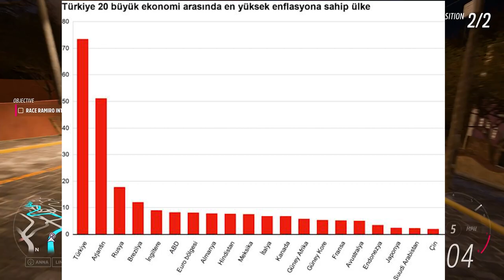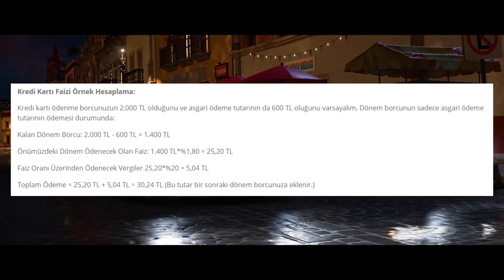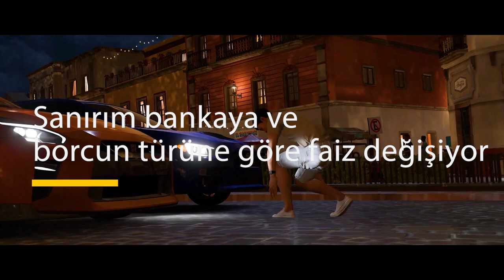Türkiye'de Ekonomi'nin Gidişatı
Herkese merhaba ilk podcastimle sizlerin karşısındayım. Bu bölümde Türkiye ekonomisinin gidaşatından ve gelcekte ne gibi sorunlar yaşayabileceğimizden bahsettim umarım beğenmişsinizdir. İyi seyirler'
Videoları desteklemek isterseniz :
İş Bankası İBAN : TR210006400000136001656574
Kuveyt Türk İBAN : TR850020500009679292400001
İsim Soyisim : İHSAN MERCAN
Buraya bakmanıza gerek yok!
ekonomi,
ekonomi yorumları,
ekonomi patronu,
ekonomide saadet,
ekonomi bakanı gözlerime bak,
ekonomist abi,
ekonomi süper,
ekonomimiz,
ekonomik kriz,
ekonomi ve hayat,
ekonomitube tv,
ekonomi anamızı,
ekonomi çok iyi,
ekonomi haberleri,
ekonomi ekranı,
ekonomi röportaj,
ekonomi nasıl düzelir,
ekonomi anamızı s,
ekonomi açıklaması,
ekonomi alanında yapılan inkılaplar,
ekonomi astroloji,
ekonomi atilla yeşilada,
ekonomi arası,
ekonomi altın yorumları,
ekonomi analizi,
ekonomi abi,
ekonomi astroloji 2022,
a ekonomi canlı,
a ekonomi tv,
anlaşılır ekonomi,
ali babacan ekonomi,
abla ekonomi iyiyse bize dondurma,
argo cheribon ekonomi,
airlangga ekonomi c,
age of history 2 ekonomi geliştirme,
aykut elmas ekonomi,
age of history 2 ekonomi hilesi,
ekonomi bakanı komik,
ekonomi bölümü,
ekonomi bakanı nebati,
ekonomi biz,
ekonomi bakanı skeci,
ekonomi bakanı dolar açıklaması,
ekonomi belgeseli,
ekonomi bakanı açıklama komik,
ekonomi bakanı simulator,
ekonomi bölümü iş imkanları,
bangunkarta ekonomi,
boğaziçi ekonomi,
belajar ekonomi,
berita ekonomi terkini 2022,
berita ekonomi,
badan usaha ekonomi kelas 10,
bus ekonomi,
belajar ekonomi utbk,
bahar candan ekonomi,
benim alanım ekonomi,
ekonomi canlı,
ekonomi canlı yayın,
ekonomi caps,
ekonomi coğrafya,
ekonomi coh eyi,
ekonomi cnn türk,
ekonomi çok güzel,
ekonomi cumhurbaşkanı,
ekonomi cnn,
ekonomi class,
cara mengisi deskripsi keadaan ekonomi kip kuliah,
cara membuat sabun colek ekonomi,
cara mengisi kip kuliah bagian ekonomi,
contoh ekonomi kreatif,
cara cari tempat duduk kereta api ekonomi,
cara memilih kursi kereta ekonomi agar berhadapan,
cara naik kereta api ekonomi bagi pemula,
canlı ekonomi,
cara menghitung pph ekonomi kelas 11,
che channel ekonomi,
ekonomi çok iyi engelli,
ekonomi çok iyi diyen dayılar,
ekonomi çok iyi nurdisina,
ekonomi çok iyi hyunjin,
ekonomi çok iyi diyen genç,
ekonomi çiçek,
ekonomi çöküyor,
ekonomi çok eyi yeğenim remix,
ekonomi çok iyi shorts,
ekonomi çok iyi kadir tanrıseven,
çok güzel hareketler bunlar 2 ekonomi,
çok güzel hareketler ekonomi,
çin modeli ekonomi,
çokomelli ekonomi,
çok güzel hareketler ekonomi bakanı,
çin ekonomi,
çoçuklar duymasın havuç ekonomi,
çöpten ceket alan adam ekonomi güzel dedi,
çiçek ekonomi,
çiçekçi ekonomi nanay,
ekonomi düzelir mi,
ekonomi dersleri,
ekonomi düzelecek mi,
ekonomi dolar,
ekonomi dersi,
ekonomi dünyası,
ekonomi dolar yorumları,
ekonomi demirtaş,
ekonomi dersi 1,
ekonomi dayı,
d ekonomist,
d economist kapağı,
dokumen pendukung keadaan ekonomi kip kuliah,
dharmawangsa ekonomi,
duta ekonomi lemah,
doğal kaynaklar ve ekonomi,
dampak ekonomi perang rusia ukraina,
dharma kencana 7 kelas ekonomi,
dj gaya elit ekonomi sulit,
duta ekonomi lemah surya,
ekonomi edit,
ekonomi eğitimi,
ekonomi erdoğan,
ekonomi ersan şen,
ekonomi enflasyon,
ekonomi evren,
ekonomi emre alkin,
ekonomi efe aydal,
ekonomi elden gidiyeah,
ekonomi erkan öz,
efe aydal ekonomi,
erdoğan ekonomi açıklaması,
erdoğan ekonomi,
ersan şen ekonomi,
elraen ekonomi,
eu4 ekonomi geliştirme,
erbakan ekonomi,
erdoğan\'ın ekonomi planı,
ecevit dönemi ekonomi,
en son ekonomi yorumları,
ekonomi filtresi,
ekonomi finans,
ekonomi flu tv,
ekonomi filmleri izle,
ekonomi filmleri,
ekonomi filmi,
ekonomi finans bölümü,
ekonomi fıstık gibi,
ekonomi final soruları,
ekonomi felsefesi,
film istri selingkuh karena masalah ekonomi,
fatih erbakan ekonomi,
fajar utama solo ekonomi,
fajar utama yk ekonomi,
flu tv ekonomi,
fungsi permintaan dan penawaran matematika ekonomi,
fds modul ekonomi,
filsafat ekonomi,
fakultas ekonomi unisla,
fatih erbakan ekonomi konuşması,
ekonomi gözlerdeki ışıltıdır,
ekonomi güldür güldür,
ekonomi gozlerdeki isilti dir,
ekonomi güven işi,
ekonomi gündemi,
ekonomi grani,
ekonomi gerçekleri,
ekonomi giriş,
ekonomi gözlerdeki ışıltıdır güldür güldür,
ekonomi güzel,
güldür güldür ekonomi bakanı,
güldür güldür ekonomi,
ges ekonomi,
güldür güldür sadece ekonomi,
geçmişten geleceğe şehir ve ekonomi,
genel ekonomi ders anlatımı,
gerçek ekonomi,
gerçek ekonomi ibrahim öztürk,
güncel ekonomi yorumları,
güldür güldür bilal ekonomi,
ekonomi hayat,
ekonomi haberleri son dakika,
ekonomi hakkında ne düşünüyorsunuz,
ekonomi halk,
ekonomi hakkında konuşan genç,
ekonomi haberleri canlı,
ekonomi halka sorduk,
ekonomi habertürk,
ekonomi hakkında bilmeniz gerekenler,
ekonomi hakkında röportaj,
ht ekonomi,